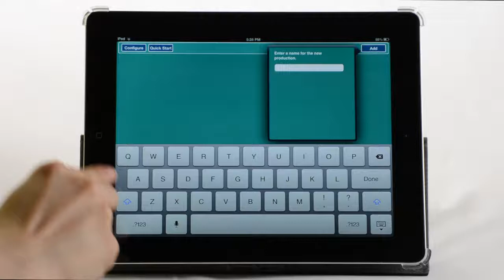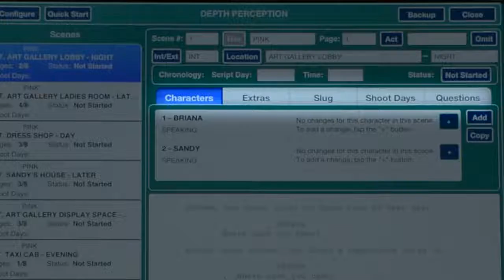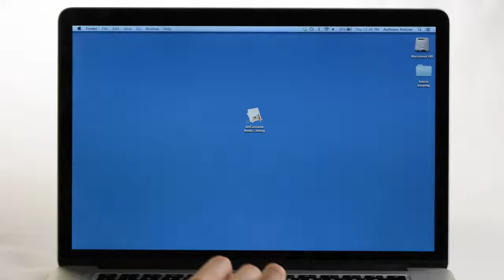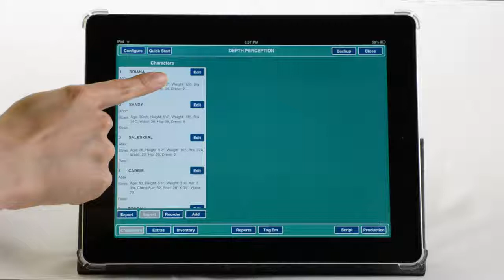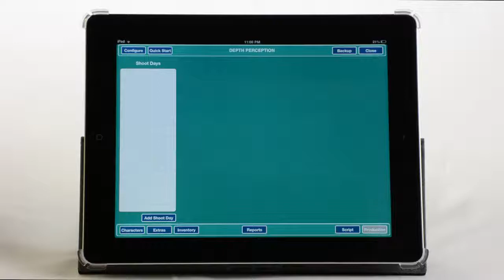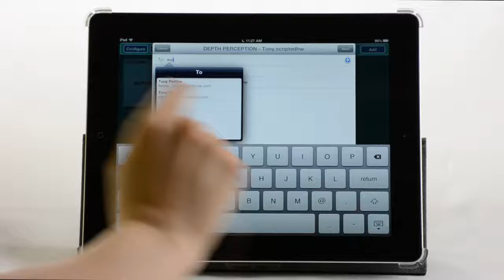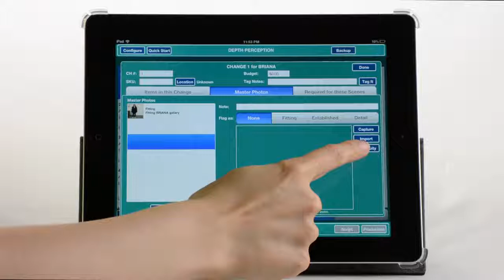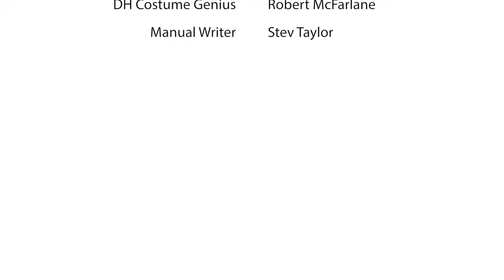DH Costume Demo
Department Head Costume brings 21st century database computing to the world of film, television, and commercial costuming. No more time wasted on redundant clerical work. Just import your script and let DH Costume start your database for you. You simply enter in your character numbers, changes and day breaks, and you will be ready to print labels for your tags.

DH Costume is for everyone in the Costume Department: Designers, Costume Supervisors, On-set Costumers, Costume Coordinators - your entire department. No more running photos to set and back to the truck. For the first time DH Costume lets the entire department work independently but at the same time share all photos and continuity notes with the touch of a button.

Everyone that needs the Continuity book has it with them already. On their iPad. Create and track changes and character closets. Create and print your tag labels front and back, even your final book. Share photos and continuity notes with your entire department. Create and track budgets, inventory, sizing sheets, continuity, even shipping and receiving information all in one place - your iPad.
DH Costume is built from the ground up to create highly stable, synch-able files. It is not a Filemaker add-on and requires no other software to operate. DH COSTUME has 3x the functionality of the competition for 1/3rd the price.

Built by the creators of ScriptE Digital Script Supervision software and tested by top industry professionals, Department Head Costume is a quantum leap forward in the management of Costuming for Film,Television and Commercials.